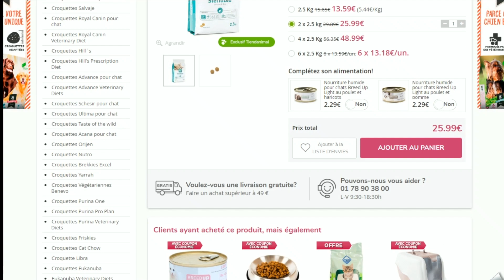Code promo Tiendanimal vérifié en vidéo